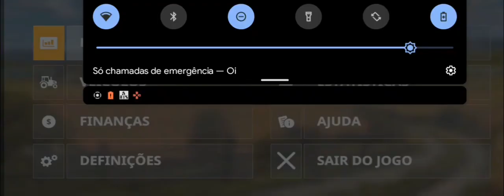Fs 20 🌾 Saiu Fazenda Sossa Com Mods Mapa Completo BetoDroidBR Vários Mods BR e Novas Culturas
Meu site de Mods e apks aqui do Canal

Como baixa os Apk e mod aqui do canal pelo o mega  como corrigir o erro de gata de Transferência no mega

Tegs ignore

Fs20
Farming simulator 2020 Android e Ios
Farming simulator 19 PC PS4 Xbox
Farming simulator 22 PC PS4 Xbox
Como coloca mods no fs20
Novo método para colocar mods no fs20 mods barracões fs20
Mods casa fs20
Mods caminhões fs20
Mods caminhonete fs20
Mods árvores fs20
Mods abri campos fs20
Mods mapas BR fs20
Mods Ponto de venda fs20
Mods de abastecimento das semeadeira fs20
Mods lava jato
Mods mapa gringos fs20
Mods tratores canavieiros fs20
Mods RodoTrem fs20
Mods casamba fs20
Mods Dolly fs20
Saiu novos mods BR para o fs20